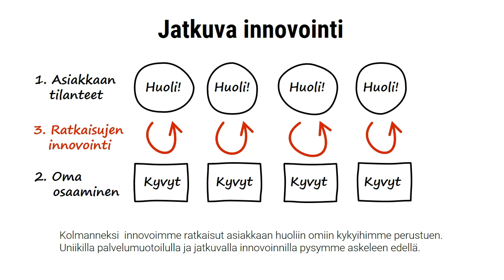Vetskari kiinni! - Erkki Kari-Koskinen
Vetoketju on yksi kaikkien aikojen parhaista keksinnöistä. Ajatusmallia voi käyttää aidon asiakasohjautuvuuden toteuttamisessa.

Vetoketjussa on kaksi prosessia. Ylhäällä asiakkaan tilanteet ja alhaalla oma ydinosaamisemme.

Ensiksi analysoimme asiakkaan tilanteet ja hänen huolensa niissä tilanteissa. Mikä on asiakkaalle tärkeää? Mihin kysymyksiin hän tarvitsee ratkaisun?

Toiseksi tunnistamme omat ydinosaamisemme ja kykymme vastata asiakkaan huoliin.

Kolmanneksi  innovoimme ratkaisut asiakkaan huoliin omiin kykyihimme perustuen.
Kun innovoimme jatkuvasti, synnytämme uniikkeja ratkaisuja ja niillä ylivoimaista kilpailuetua.

Kannattaa laittaa vetskari kiinni. Kilpailijallasi se saattaa olla auki.